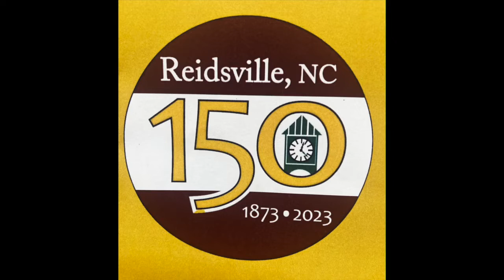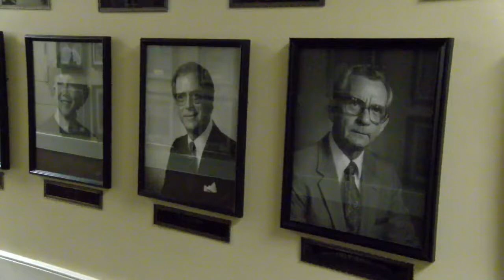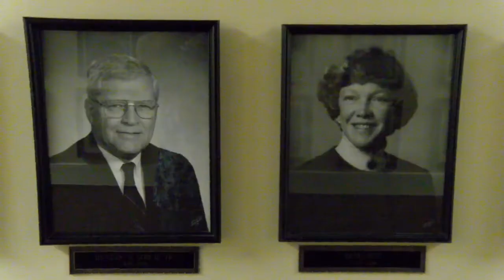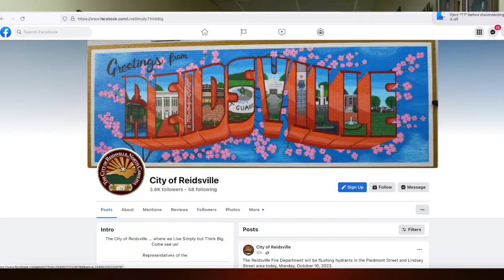Who Are All Those People Hanging on the Wall?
City Clerk, Angela Stadler discusses who all those people are hanging on the wall at City Hall with Judy Yarbrough, City Marketer.  The pictures are mayors through out the years and we are missing some.  We are also looking for pics of downtown, the city, events and people through out the years.